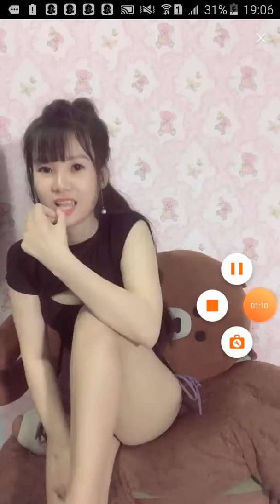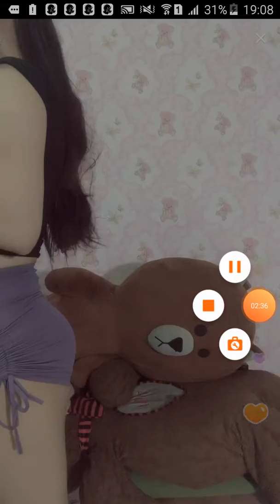hotgirl, girlxinh, gaixinh, gaibigo,
gai xinh bigo, gai nhay, gai, girl,
gai viet nam, girl xinh, girl xinh bigo,
xinh xinh, gai dep, gai bigo, girl bigo,
bigo live, girl viet, girl viet nam, viet nam,
viet nam girl xinh, viet girl xinh, gai nude, girl nude,
nude, cute, gai cute, girl cute, gai xinh dep, gai viet xinh,